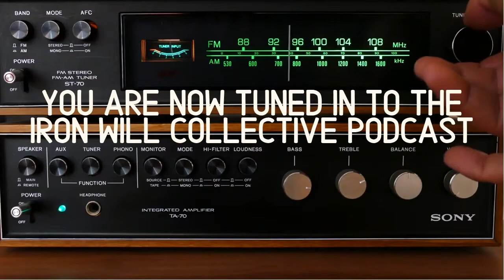Iron Will Collective Podcast #9 | Sustainable Nutrition and How Not to Diet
This week Iron Will Collective coaches Jon and Elliot go back to the dark ages of their personal nutrition journeys and discuss the ins and outs of cultivating a sustainable approach to eating guided by your goals. This episode will make you question existence - thank you and enjoy!

The Iron Will Collective is a growing group of people who believe in training intelligently not just for aesthetics but also health and longevity. No quick fixes or nonsense bro-science - just info that has been gathered while working in the field and from a wide range of experienced coaches.

Our goal is to help teach people not just the basics on how to train their body and mind, but to also dive deep into the topics that will help build and sustain a meaningful life.

All information provided by the Iron Will Collective is of a general nature and is furnished only for educational/entertainment purposes only. No information is to be taken as medical or other health advice pertaining to any individual specific health or medical condition. You agree that use of this information is at your own risk and hold the Iron Will Collective harmless from any and all assets, liabilities, injuries or damages resulting from any and all claims.